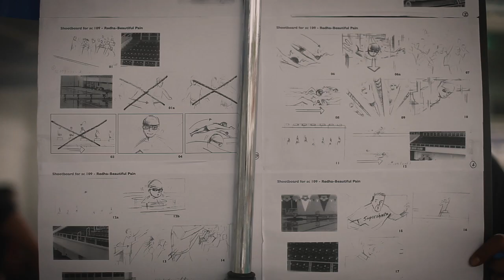The Making Of REDHA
This is the making of REDHA, coming to the cinema near you soon. Do share the video and help to create awareness for autism in Malaysia and all over the world. Share the story with your love one.